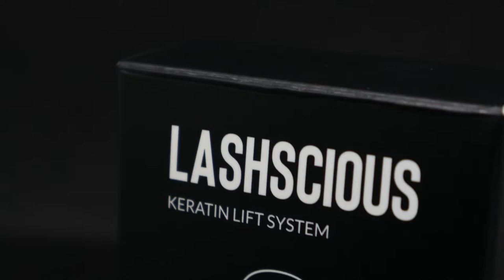Keratin Lash Lift Products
LASHSCIOUS KERATIN LIFT SYSTEM 🛍️

Our keratin Lift System has been formulated to offer a strong and consistent Lash Lift and Brow lamination in a 3-step process.
⚡ Get instant results and healthy results with our quick processing times of 5-8 minutes for Steps 1, and 2.

Directions:
5 Minutes for Fine Lashes/Brows
6 Minutes for Medium Lashes/Brows
7 Minutes for Thick Lashes/Brows
8 Minutes for Very Thick Coarse Lashes/Brows